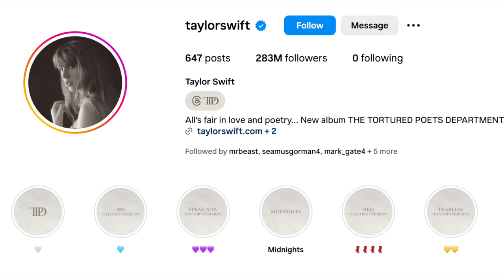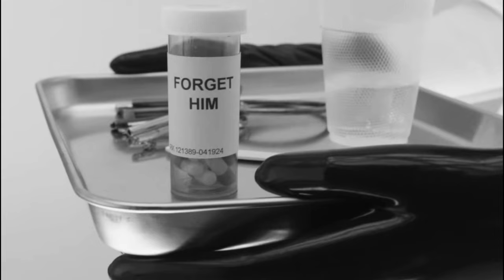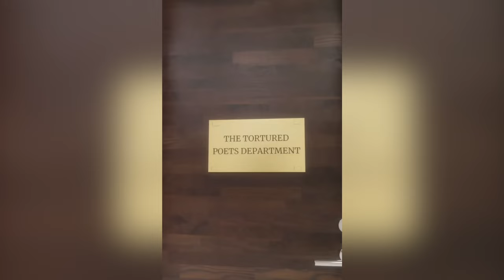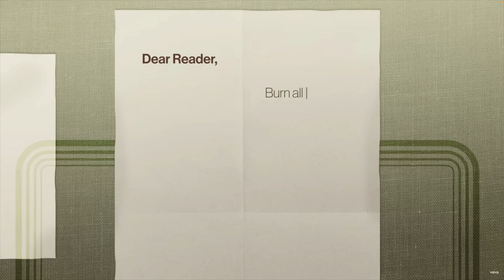Taylor Swift Fortnight (feat. Post Malone) Music Video Easter Eggs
Hello Guys. Today on Gate of Theories we are looking at The Tortured Poets Department single Taylor Swift Fortnight (feat. Post Malone) Music Video Easter Eggs. Tell us what you think in the field section below.